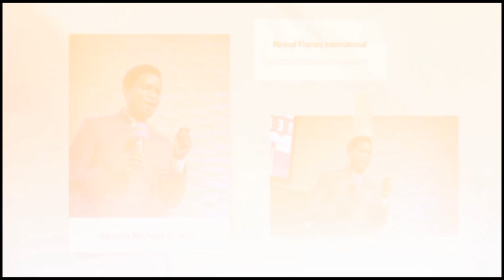THE SECRET OF GREAT MEN OF GOD ll APOSTLE MICHAEL OROKPO ll BISHOP OYEDEPO ll PASTOR KUMUYI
LEARN FROM THE SECRET OF GREAT MEN OF GOD ll APOSTLE MICHAEL OROKPO ll BISHOP DAVID OYEDEPO ll PASTOR W F KUMUYI ll APOSTLE AROME